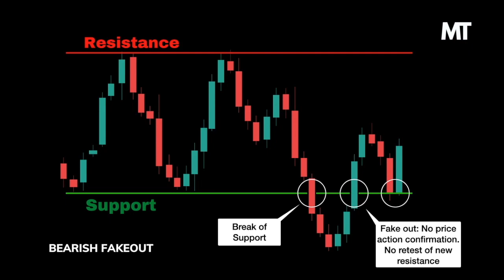Bearish Fakeout | Technical Analysis | Forex, Stocks, Crypto Trading | MasterclassTrading | HD 720p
Welcome to Masterclass Trading.